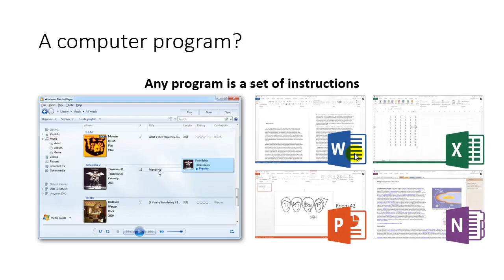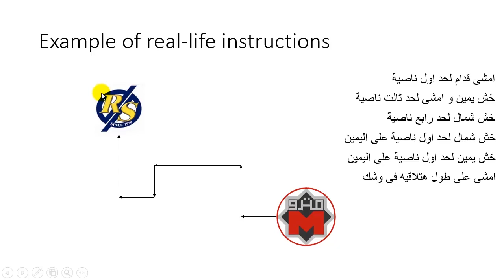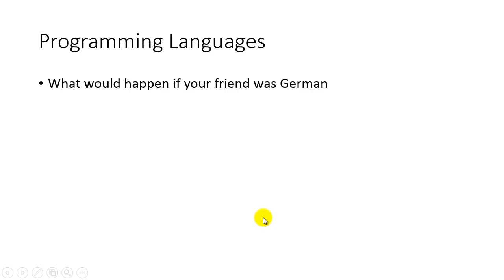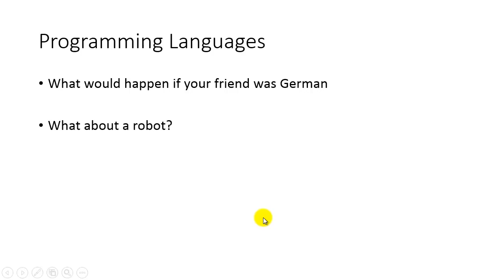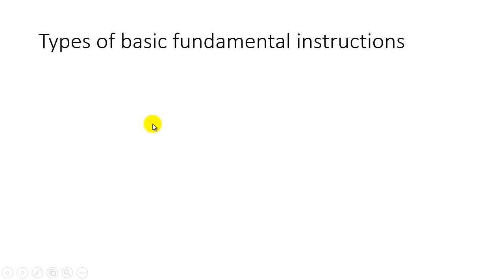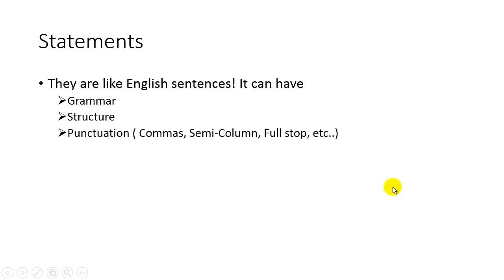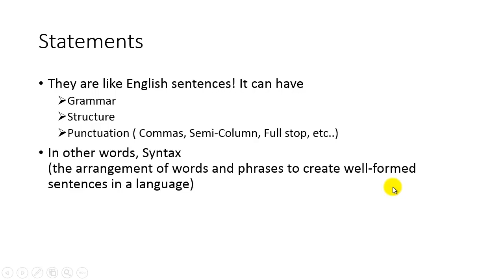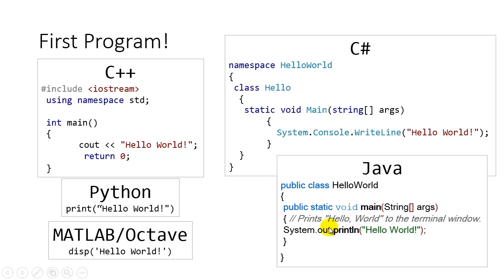Introduction to Programming